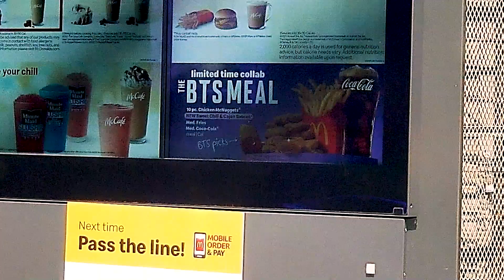BTS McDonald's Meal Review! | BTS 맥도날드 세트 리뷰! [국제커플, amwf]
The NEW BTS McDonalds Meal with 10 pc spicy nuggets, medium fries, and a medium coke with the new sweet chili and cajun sauces! We rushed over to check it out!

스파이시 너겟 10조각, 미디엄 감자 튀김, 미디엄 콜라 그리고 스위트 칠리 소스나 케이준 소스가 포함되는 새로 나온 BTS 맥도날드 세트!!
부리나케 달려가 사 먹어 보았습니다!